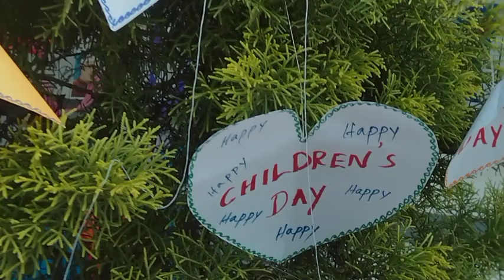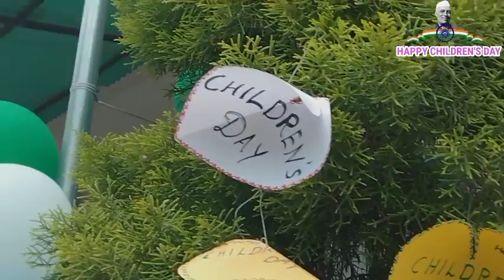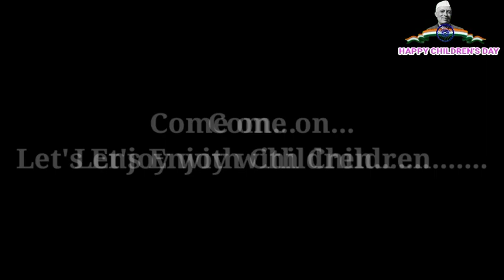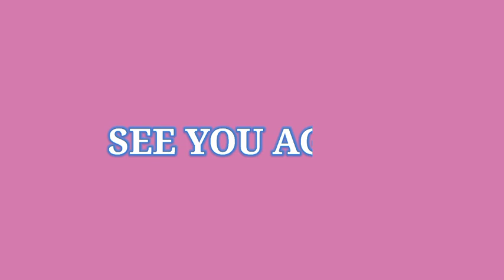Children's Day Celebration / Anvar Visuals / Anvar School